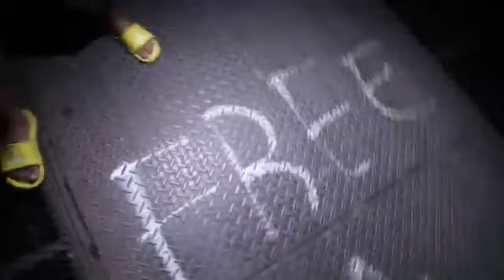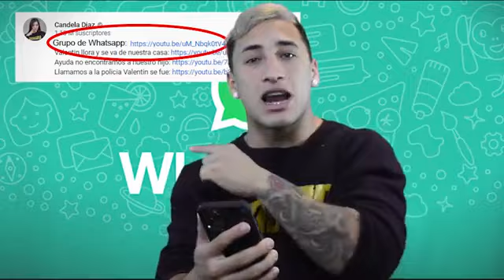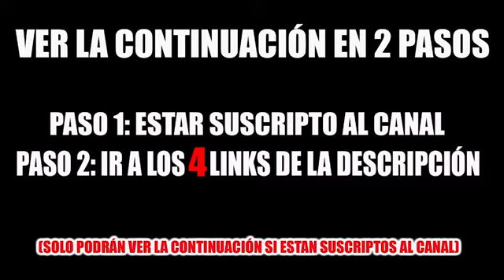PAYASO NOS ATACA EN UN LUGAR ABANDONADO